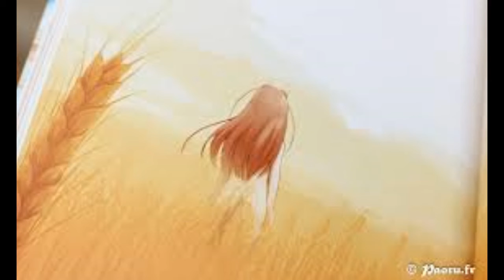[Nightcore] Maître Gims - Je te pardonne ft Sia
Nightcore → Je te Pardonne → Maitre Gims feat Sia

Paroles:

Tu m'as demandé pardon j't'ai repoussé, repoussé
J'voulais qu'tu comprennes que je souffrais, je souffrais
Mais t'as laissé ton odeur sur les draps, sur les draps
J'donnerai tout pour être dans tes bras, dans tes bras

Et j'ai tenté d'te haïr mais la colère est partie
Les bons souvenirs l'emportent sur la haine et la rancœur

I forgive you, you know not what you have done
Ohh I, I forgive you, now it's time for me to move on
Ohh I, I forgive you, you did not see right from wrong
Ohh I, and I love you
Always in my heart you'll live on
You'll live on
You'll live on

On se croise sans se lancer un regard, un regard
Je n'sais quoi dire quand on m'fait la remarque, la remarque
Notre entourage tente de nous raisonner, raisonner
Je pense qu'il est temps de se retrouver, retrouver

You'll live on
You'll live on